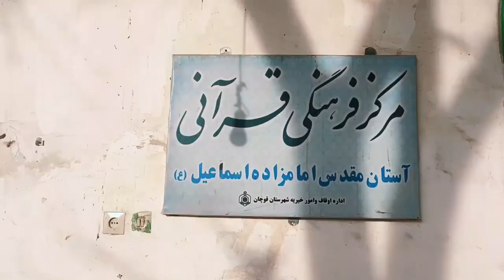مشھد کی سڑکوں اور گلیوں میں آوارگی|AWARGI MASHHAD MAIN|WANDERING/ROAMING IN MASHHAD STREETS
THIS VIDEO IS GOING TO AMAZING BECOUSE OUR AWARGI IS IN MASHHAD STREET AND ROADS AROUND THE IMAM'S HARAM.SHOPPING, WINDOW SHOPPING AND LOT OFF THINGS IN THIS VIDEO, SO MAST WATCH.